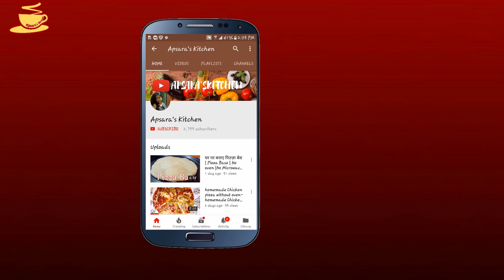upma, Upma recipe, Rava upma recipe, Upma kaise banaye, Suji ka upma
upma recipe in Hindi,
 Suji ka upma,
sooji ka upma,
rava upma kaise banaye,
 upma banane ki recipe,
 upma banane ki vidhi,
upma banane ka tarika,
How to make rava upma in Hindi,
Upma kaise banate hai, upma video,
Sooji ka upma kaise banaye,
Suji ka upma kaise banaye,

Hello Friends,

THIS IS MY NEW RECIPE, I HOPE THIS RECIPE VIDEO IS VERY HELPFUL... SO PLS WATCH THIS VIDEO AND GET FEEDBACK ON COMMENT SECTION ... AND FOR MORE UPDATE SUBSCRIBE MY YOUTUBE CHANNEL.

 मुझे यह उम्मीद है कि यह वीडियो बहुत ही उपयोगी है और आप इसे पसंद करेंगे ... तो कृपया इस वीडियो को देखें और टिप्पणी बॉक्स पर प्रतिक्रिया दें ... और नए व्यंजनों के लिए मेरी यूट्यूब चैनल को सब्सक्राइब करें ... यह मुफ्त है